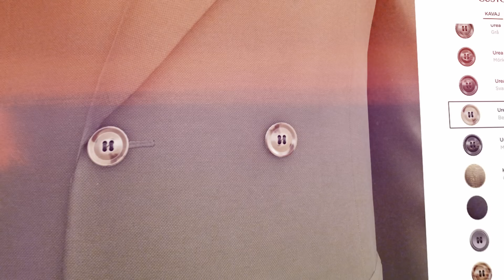Nycklarna till framgång - disciplin, målsättning & mental träning - Simon Sköld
I veckans avsnitt träffar vi Simon Sköld – tidigare professionell MMA-utövare, personlig tränare, coach och entreprenör. Simon tar oss med på en inspirerande resa från barndomens första steg inom karate till hans många framgångar inom MMA. Han delar värdefulla insikter om vad som krävs för att lyckas, både i och utanför tävlingsarenan. Vi pratar om mental träning, hur man hittar balansen mellan prestation och återhämtning, och varför isbad och andra hälsometoder blivit en viktig del av hans vardag.

Simon öppnar också upp om sitt liv med författaren Camilla Läckberg, och de lärdomar han fått som bonusförälder. Han berättar även om sin entreprenörsresa, den kommande realityshowen och sitt brinnande intresse för racing. Vi pratar om vikten av att ha tydliga mål och disciplin – och hur du kan nå framgång inom allt från personlig utveckling till företagande.

Detta är ett avsnitt fyllt av motivation, reflektion och konkreta råd för dig som vill hitta balans i livet och nå dina mål. Missa inte!

Tusen tack för att du lyssnar!